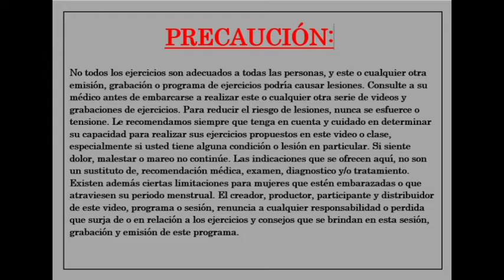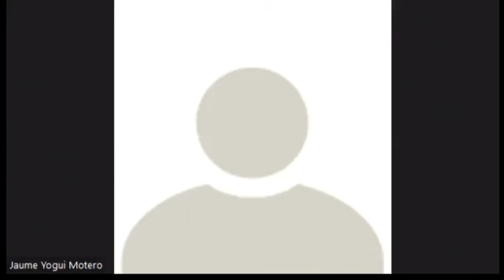Sesiones de Reiki y Relajación.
¿Una de Reiki?